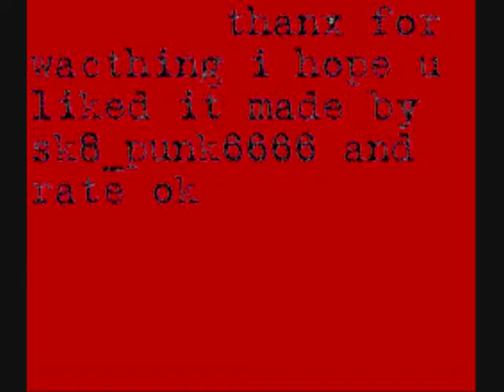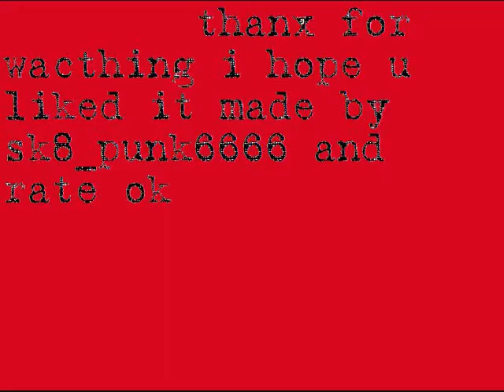cool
its carzy